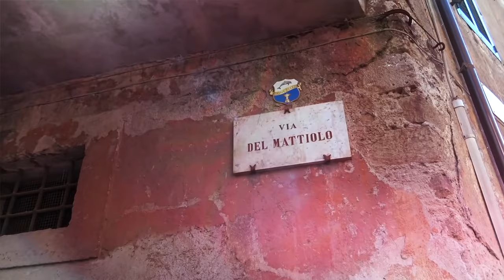Fattore Evolutivo incontra Giorgio Dibitonto e Pamela Pintus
Video a cura e opera di: Fattore evolutivo ed Alberto Caccialanza

💻Regia: Abbapadre.it
🎥 Editing e Montaggio: Abbapadre.it
💻 Grafica e animazioni: Abbapadre.it
🖥Post Produzione e Editing: Sempre Abbapadre.it

🚀TAG POPOLARI